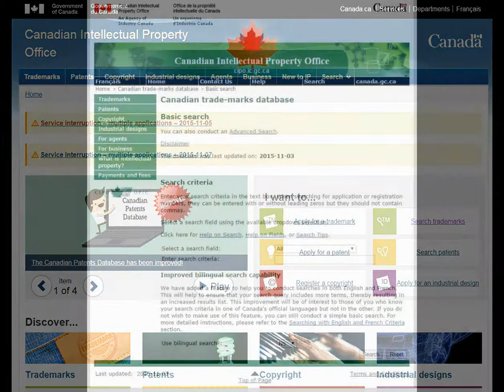Canadian Intellectual Property Office